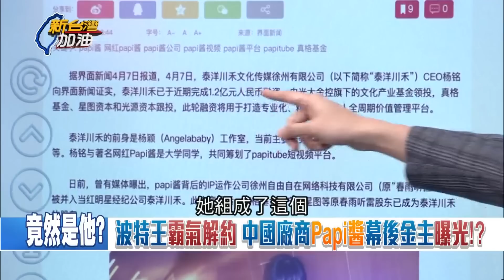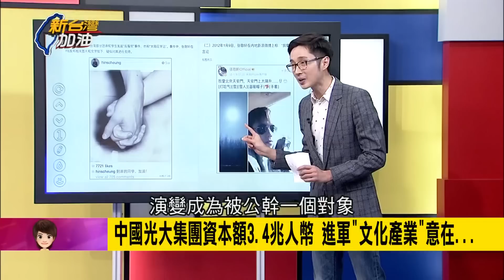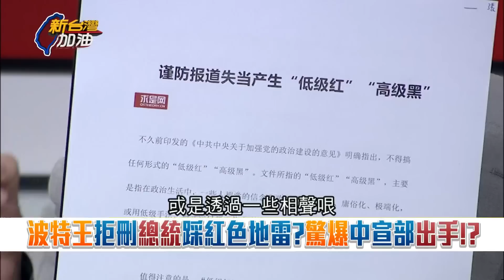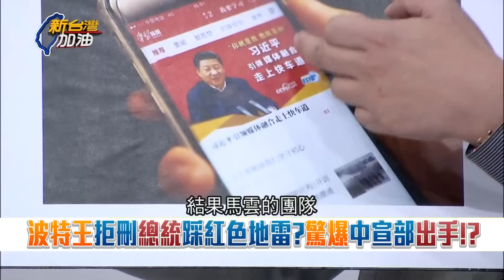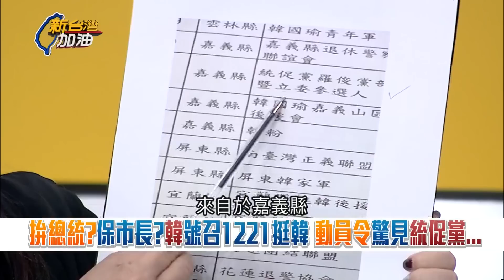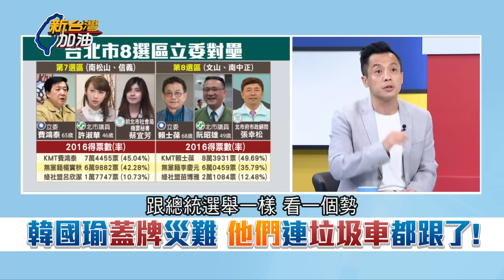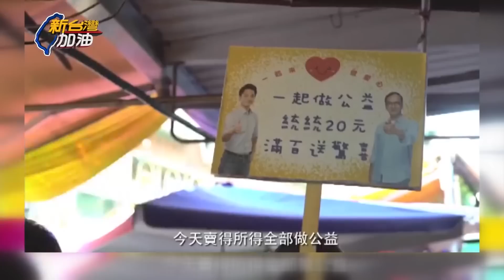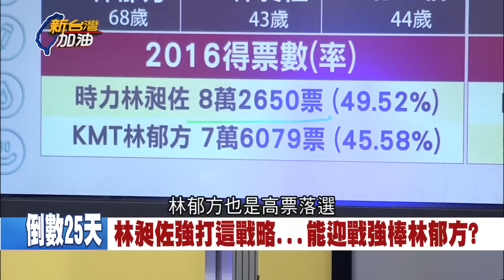吳敦義大罵蔡英文總統"衰尾查某"!謝龍介稱"女人拉票可拉到房間"!國民黨全面國瑜化?!│廖筱君主持│【新台灣加油PART2】20191217│三立新聞台